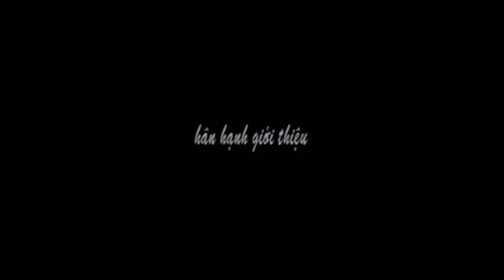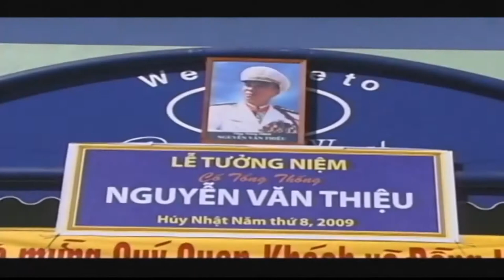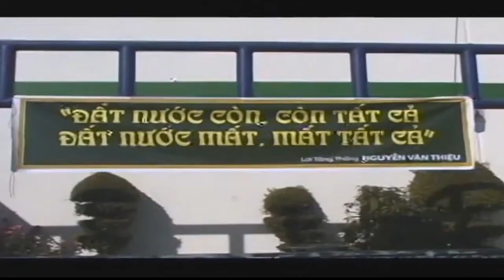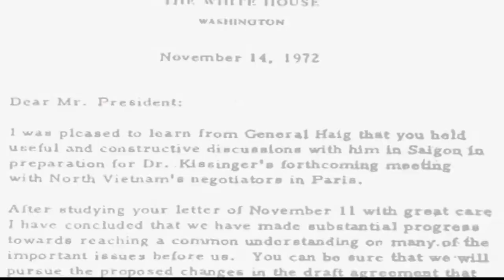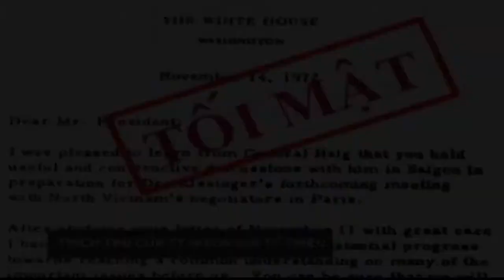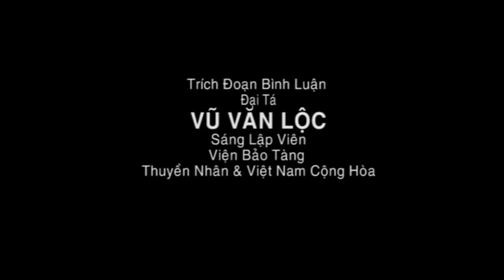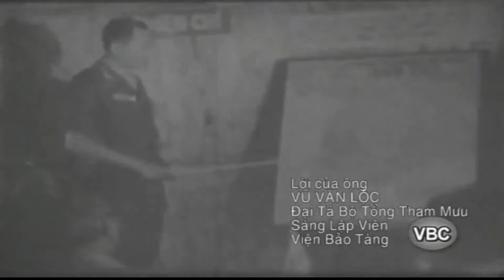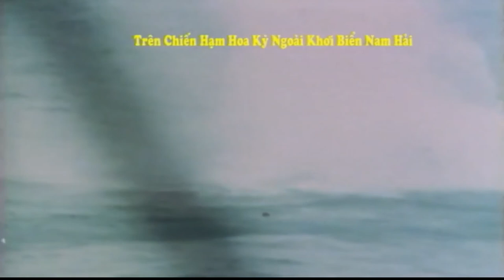DVD QUẢNG TRỊ, MÙA HÈ 1972: VỊ TỔNG TƯ LỆNH DVD3 1/4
MÙA HÈ ĐỎ LỬA 1972: DVD QUẢNG TRỊ, MÙA HÈ 1972: VỊ TỔNG TƯ LỆNH DVD3 1/4

Ðến đĩa số 3 quả thực là 1 củ hành lịch sử, càng bóc càng cay, bóc hết là tràn đầy nước mắt. Không thể có 1 tài liệu nào sống động hơn khi đề cập đến vị Tổng thống đệ nhị Cộng hòa Nguyễn Văn Thiệu.

Những lời thóa mạ trực diện, những câu hỏi tàn nhẫn thay cho lời buộc tội. Và có cả những lời bình luận tốt đẹp. Hình ảnh ngày xưa, hình ảnh ngày nay. Từ đám tang đến lễ giỗ. Từ hội họp bên trong đầy tình chiến hữu, đến biểu tình bên ngoài hết sức căm hận.

Những nhân chứng đi vào lịch sử 4 đĩa DVD với hàng trăm người góp mặt và lên tiếng. Hình ảnh hết sức độc đáo tưởng rằng không thể nào tìm đâu được. Kèm theo những lời ca tiếng hát tô điểm cho các thước phim tài liệu hiếm quý.

Những tiếng hát chọn lọc và hết sức giới hạn được chen vào tin tức, bình luận. Tiếng hát của cô con gái ông quận trưởng Cam Lộ hay tiếng hát của cả hai thế hệ Ðông Hà.

Diễm Liên cất lời ca cho tuổi trẻ. Nguyễn đức Quang hào hùng muôn thủa. Nhật Hạ thương về miền Trung. Khánh Ly xúc động với mối ân tình dành cho người chiến binh mũ xanh Thủy quân lục chiến, một thời trên Phá Tam Giang. Phương Hồng Quế kể lại kỷ niệm hát trong hầm hành quân tiền tuyến. Có cả Thanh Lan, Như Quỳnh, Nguyên Nhu, nhưng đây không phải là DVD thuần túy văn nghệ. Có tiếng đạn bom vang dội nhưng không phải là DVD thuần túy chiến tranh. Có ý kiến bình luận nhưng không phải là DVD chính trị.

Ðây chính là 1 DVD của tâm tình lịch sử.

Câu chuyện Quảng Trị trong DVD này là câu chuyện của toàn thể miền Nam. Trận hỏa tuyến điển hình tại Quảng Trị đã hy sinh 50 ngàn chiến binh cả 2 bên từ tháng 4 đến tháng 9-1972. Hà nội tập trung toàn thể nhân lực nông thôn và thành thị miền Bắc từ 1971 để đưa vào chiến trường mùa hè 72. Có cả những đứa bé 15 và 16 tuổi vác cây súng dài hơn người. Sau 81 ngày chống cự, những chú lính trẻ sống sót đầu hàng đã gọi người sỹ quan cộng hòa gốc Hà nội là ông và xưng là cháu. Ông Hà Nội di cư bèn nghĩ rằng, không biết thằng nào ở ngoài Bắc đã sui cháu vào đây để giết ông.

Với 4 đĩa DVD trải dài qua 4 đề tài, chúng tôi đã mời được sự tham dự của rất nhiều nhân chứng thuộc đủ mọi thành phần mà kết quả chính nhà thực hiện bộ phim cũng phải ngạc nhiên. Có tất cả hình ảnh tiêu biểu của mọi binh chủng tham gia trận chiến tại quân khu I vào mùa hè 72. Dù, TQLC, pháo binh, thiết giáp, biệt động quân, bộ binh, địa phương quân, xây dựng nông thôn… Hình ảnh 3 vị tư lệnh lữ đoàn nguyên là sinh viên sỹ quan cùng đại đội trong trường Ðà Lạt 1954, mười tám năm sau gặp nhau trên một mặt trận. Vai trò của thiết giáp binh với đại tá mũ đen về làm tỉnh trưởng Quảng Trị trên đống gạch vụn.

Những sĩ quan cấp úy can trường của nhẩy dù tiến quân dọc đường số 1 từ Mỹ Chánh lên Thạch Hãn.

Những đại đội trưởng anh hùng của TQLC đã chỉ huy binh sĩ tiến vào cắm cờ trên cổ thành. Những đơn vị trưởng không chịu đầu hàng tại căn cứ Carroll. Tuy nhiên, DVD Quảng Trị không phải thuần túy là một ký sự quân sự. Ðây là thiên bút ký về một vùng đất đặc biệt với khí hậu khắc nghiệt nhưng rất nặng tình tự dân tộc. Chúng ta sẽ khám phá sao vùng đất đau khổ như vậy mà đã có quá nhiều tài hoa lỗi lạc. Sau cùng, DVD này sẽ là một tác phẩm dựa vào câu chuyện năm 72 để làm cho kỷ niệm Quảng Trị hồi sinh từ nơi xa xôi vạn dặm.

Xin liên lạc về văn phòng IRCC, Inc.địa chỉ: 1445 Koll Circle, #110 San Jose, CA. 95112. Payable to IRCC